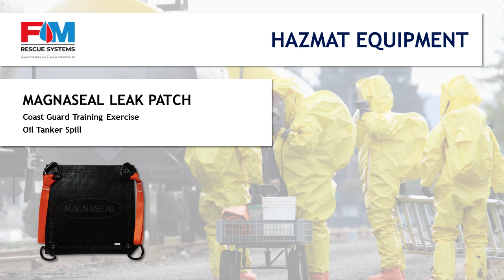MAGNASEAL - Oil Tanker Spill - Coast Guard Training Exercise - Leak Patch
MAGNASEAL - Stop leaks and secure drains in seconds!
MAGNASEAL Magnetic Leak Patches & Drain Covers:
-Stop leaks in seconds
-Are suitable for liquid leaks and also for low-pressure gas tanks and installations
-Limit exposure of responder’s to the leaking hazardous materials
-Protect the environment from severe contamination
-Reduce the cost of spills
-Are quick & easy to apply and cut response time down to seconds
-Have high chemical resistance
-Produce strong magnetic force to keep the patches and covers stay in place and withstand the pressure of leaking substances

MAGNASEAL is applicable in the following industries:
-Refineries
-Petrochemical
-Agriculture
-Trucking and Transportation
-Warehousing and Storage
-Rail
-Fire, Rescue and HazMat operations
-Spill clean-ups, Restorations
-Coast guard and Marine industry
-Military and Navy